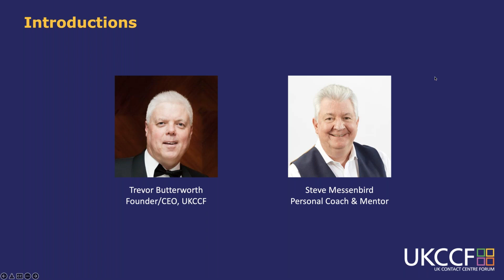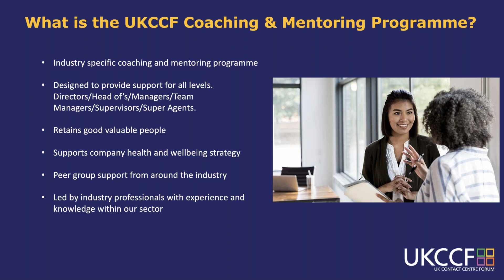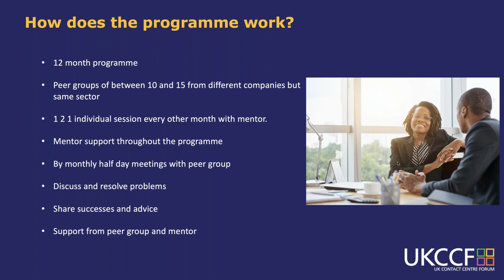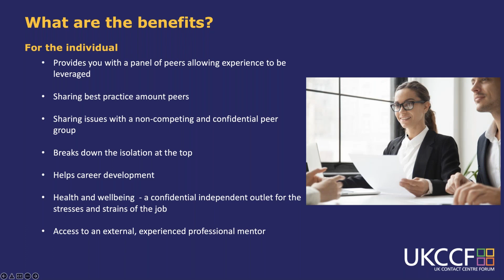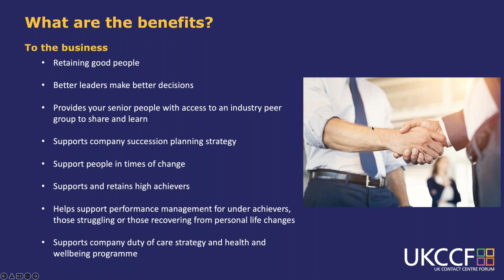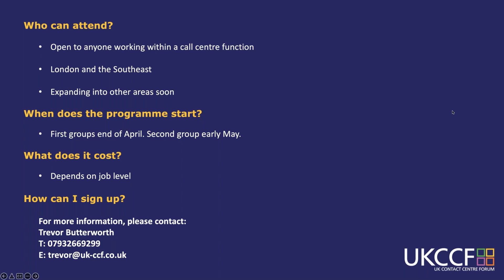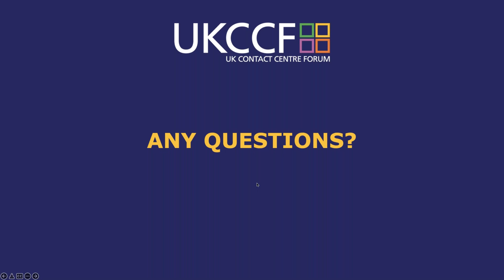An introduction to the UKCCF Mentoring & Coaching Programme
Announcing the launch of the UKCCF Coaching & Mentoring Programme. Find out how our new initiative can help your business today.